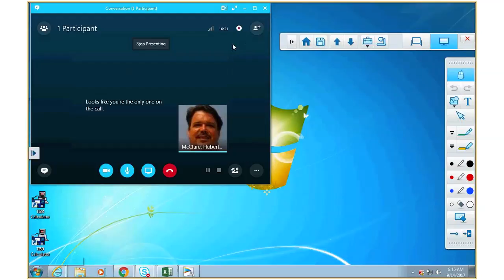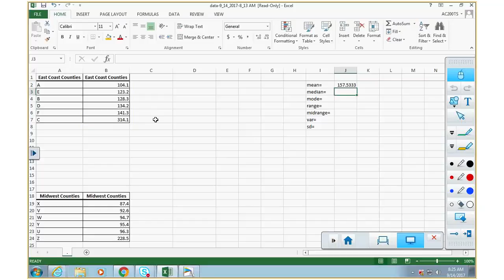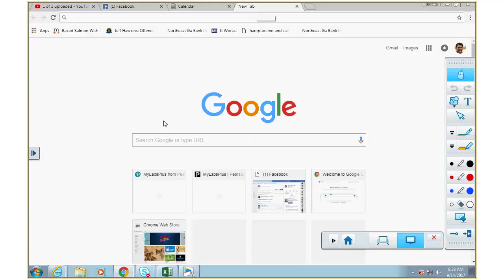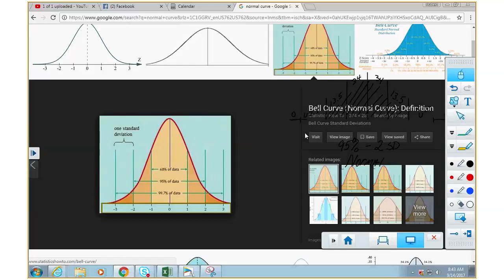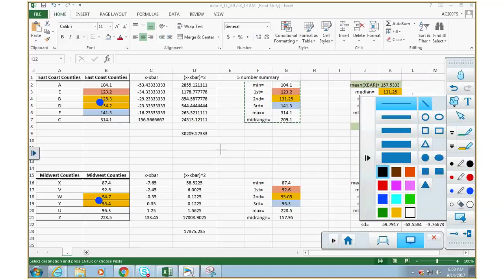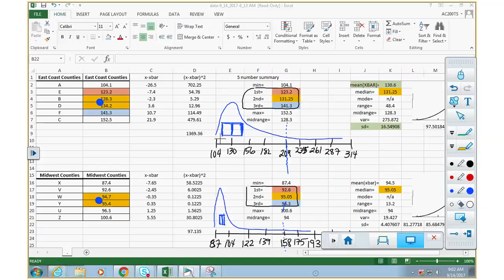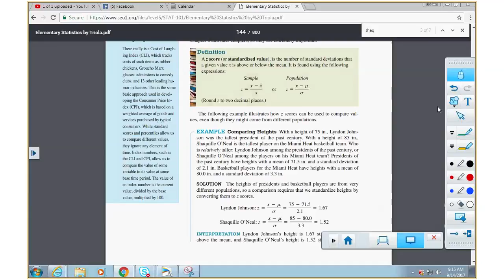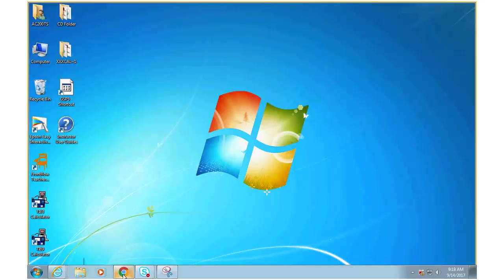statistics and zscores Thursday, September 14, 2017 8 14 28 AM